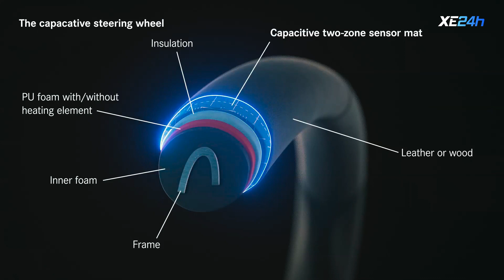Giới thiệu nhanh Mercedes S-Class 2021 | Bom tấn lớn nhất năm nay | XE24h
Mercedes đã vừa tung ra hình ảnh chính thức đầu tiên của S-Class 2021 – dòng saloon đầu bảng của thương hiệu ngôi sao 3 cánh. Mặc dù có nhiều tin đồn về việc trì hoãn do đại dịch Covid-19, nhưng đích thân giám đốc điều hành Ola Kallenius đã xác nhận S-Class mới sẽ ra mắt ngay trong năm nay.